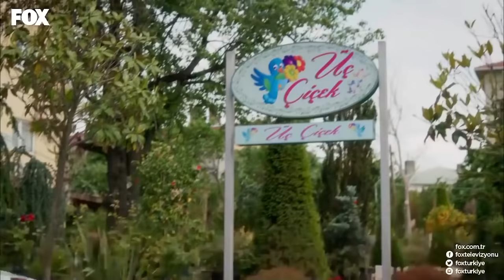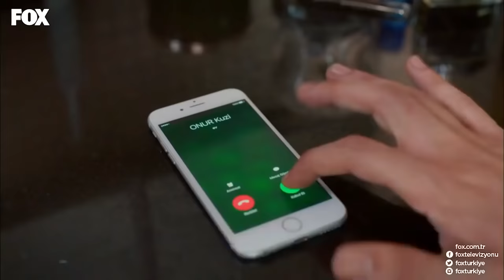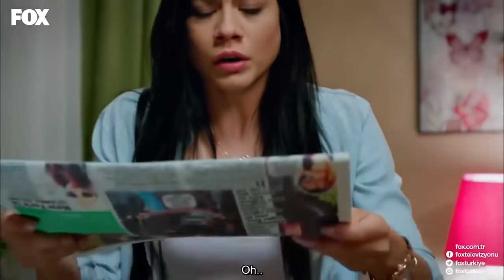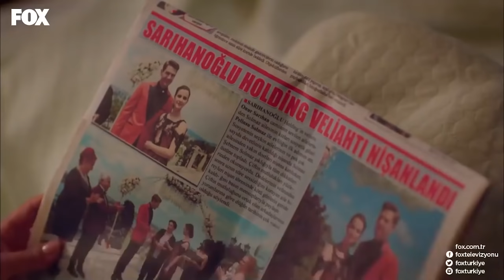No.309 Episode 1 (Long Version)